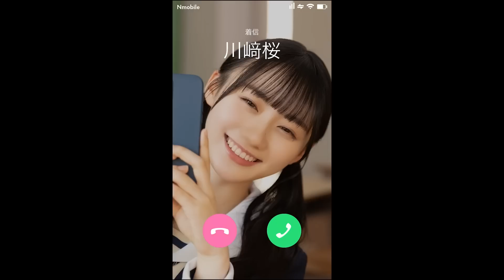乃木恋7周年企画「あの子のスマホ」予告編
梅澤美波・与田祐希・賀喜遥香・筒井あやめ・井上和・川﨑桜が出演する乃木恋7周年記念ショートドラマ企画「あの子のスマホ」スタート！

4月15日(土)より、「乃木恋」アプリ内イベントページ内にて各メンバーごとに3話ずつ全18話が配信されます♪
アプリ内の配信に先駆けて、4月13日(木)より各メンバーの第一話を「乃木坂配信中」にて毎日1人ずつ配信！

第二話以降は4月15日(土)より「乃木恋」アプリ内の連動イベントを遊ぶことでお楽しみいただけます！